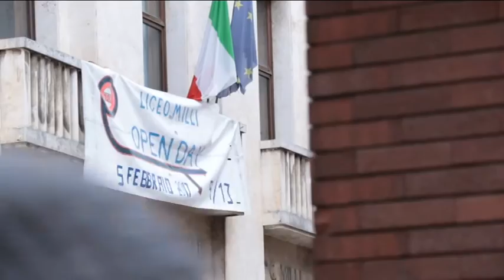Scuole Teramo. Gli studenti: "Allarmismo ingiustificato"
A Teramo, dopo gli istituti superiori, si torna sui banchi anche in 21 scuole comunali ad eccezione delle elementari Noè Lucidi e Risorgimento. Dall'ufficio scolastico arriva l'allarme iscrizioni per il prossimo anno riguardanti alcune scuole cittadine. Per gli  studenti di tratta di un allarmismo ingiustificato e la loro risposta è quella di essere tutti presenti in classe